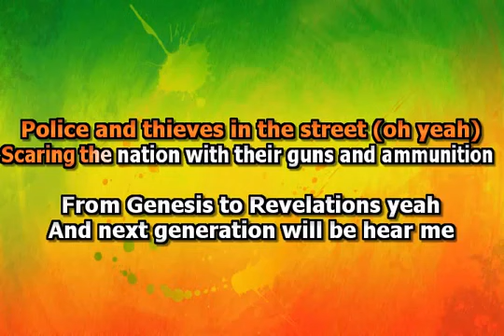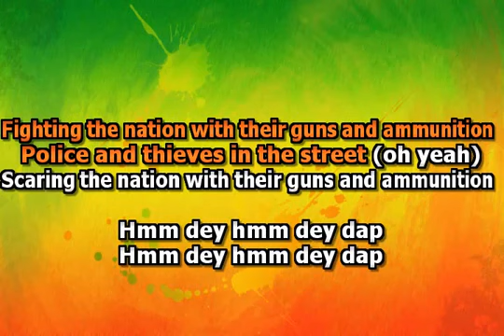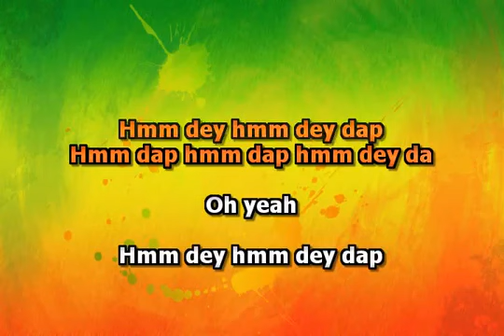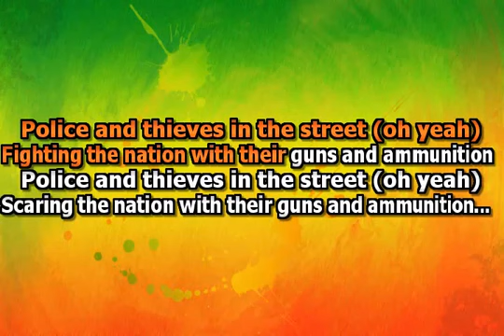Junior Murvin - Police And Thieves | KARAOKE | Lyrics